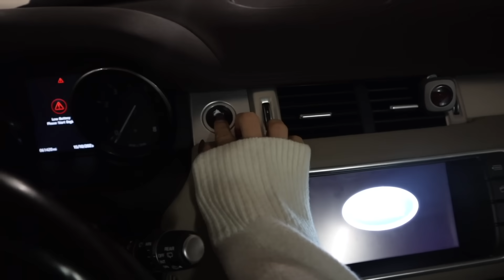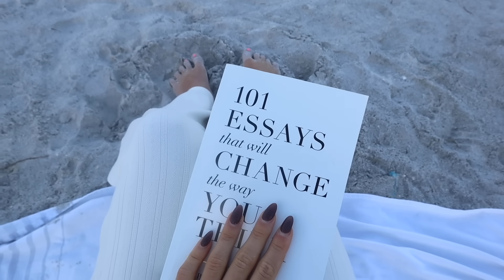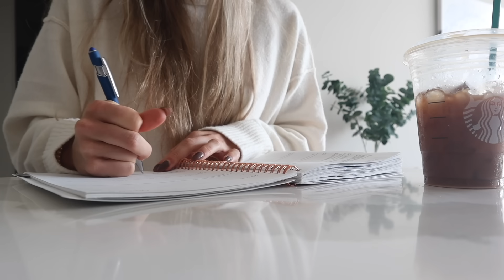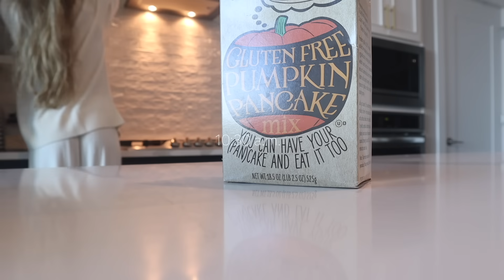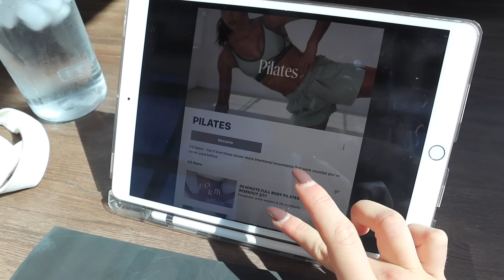spend the morning with me! (sunrise, pumpkin pancakes, + farmers market!)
-Aerie Cream Knit Sweater
-Abercrombie Cream Pants (sold out, but similar)
-Alo Yoga Sports Bra
-Nike Zenvy Leggings
-Claw Clip
-White Tube Top
-Parachute Pants

spend the morning with me! today i bring you through a very cozy Sunday morning in my life :) Starbucks, pumpkin pancakes, watching sunrise & more!